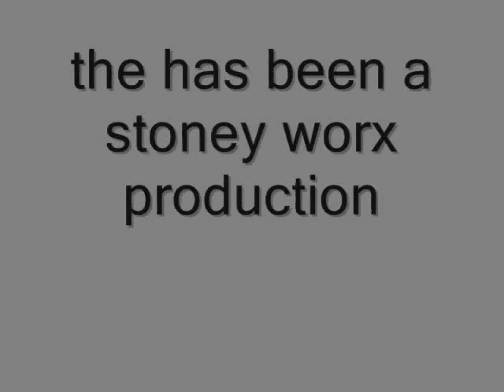coming down yellow jacket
coming down yellow jacket at rausch creek orv park. the battery died in the gopro before i could get the return trip up. it wasn't as pretty thou... even the wife bailed.